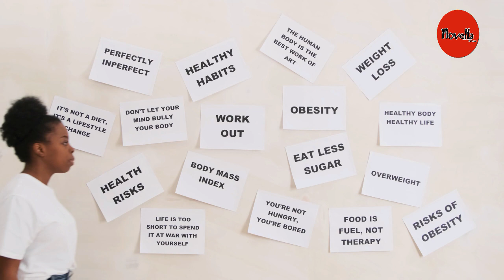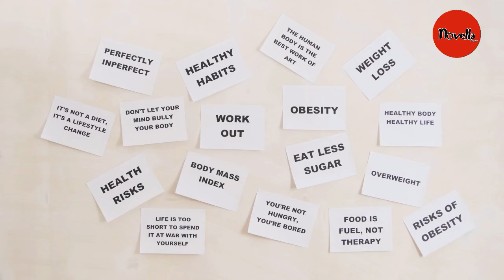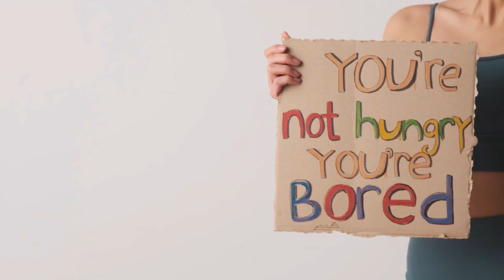၂၅ရက်အတွင်း ၂၅ပေါင်ဝိတ်ချကြမယ် Day - 6